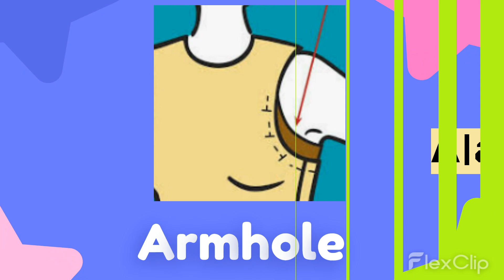A for Apple | A for Amount | A for Apricot | Learn A 10 Letters for kids| Part 4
A for Apple | A for Amount | A for Apricot | Learn A  10 Letters for kids | song for children | Part 4